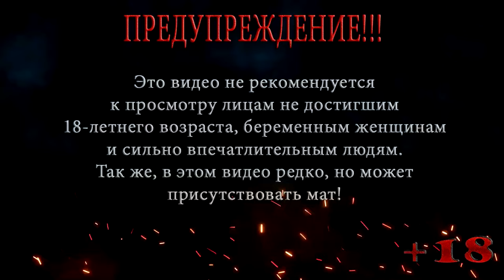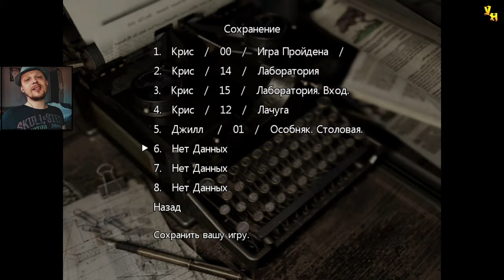Resident Evil | Biohazard HD REMASTER | Компания за Джилл | Сложно | Серия 2 | Джилл сэндвич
Прохождение игры Resident Evil | Biohazard HD REMASTER
Компания за Джилл
Локация: Особняк
Серия 2: Джилл сэндвич

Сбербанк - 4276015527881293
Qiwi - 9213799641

Resident Evil | Biohazard HD REMASTER — Признанная классика жанра ужасов снова с нами! Встречайте обновленное издание игры Resident Evil в формате HD.
В 1998 году для расследования странных убийств в окрестности города Раккун-сити направлен отряд особого назначения. На бойцов нападает стая кровожадных псов-мутантов, и они пытаются спастись в усадьбе неподалеку. Но и там все пропитано запахом смерти. Боеприпасов мало, а борьба за выживание трудна. Графика стала подробнее, сохранив прежний ужас. Благодаря улучшенному разрешению и динамическим 3D-моделям декорации наполнились деталями. Чтобы придать картине еще больше реализма, в Resident Evil | Biohazard HD REMASTER добавлены ореолы вокруг источников света и другие видеоэффекты, которые на момент первого выхода игры были не освоены.
Декорации в высоком разрешении — фоны были сконструированы заново, теперь в них сочетаются высококачественные неподвижные изображения и анимированные трехмерные модели. В Resident Evil | Biohazard HD REMASTER поддерживается широкоэкранный формат (16:9), позволяющий еще глубже погрузиться в происходящее.
Изображение в этом формате прокручивается. Те его части, которые выходят за верхнюю и нижнюю границы экрана, автоматически перемещаются в поле зрения вслед за движением персонажа. Формат экрана можно выбрать в любой момент игры.
В Resident Evil | Biohazard HD REMASTER так же улучшенный звук — звуковое сопровождение обновлено, повышена частота дискретизации, появилась поддержка пятиканального объемного звука. Можно использовать традиционные элементы управления или новую их версию, где персонаж движется в ту сторону, куда наклонен джойстик. Тип управления можно переключить в любой момент игры.